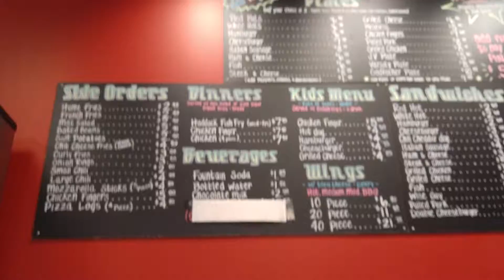Harbor Hots (#1.2)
The Menu